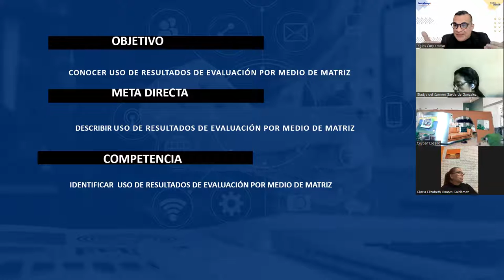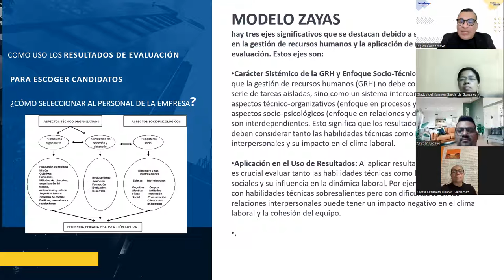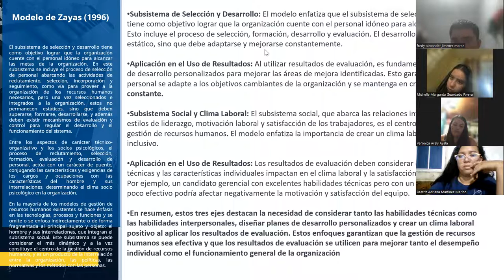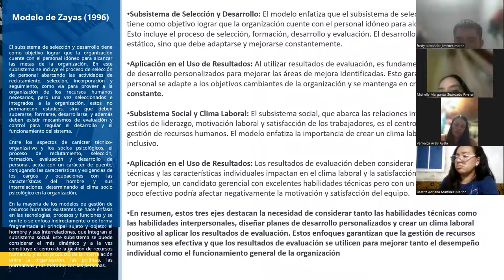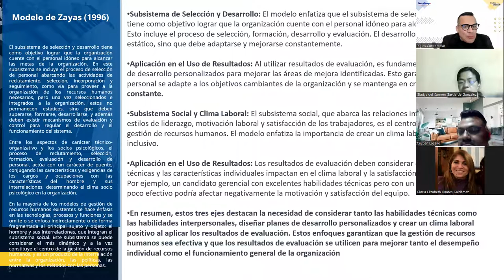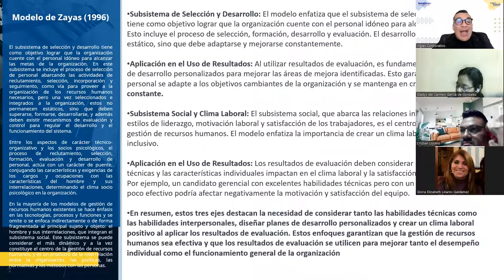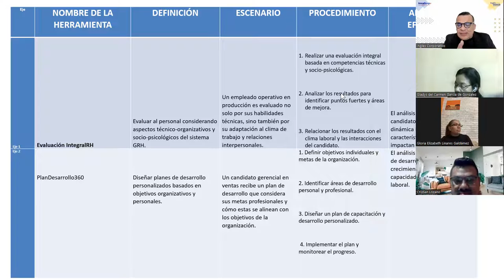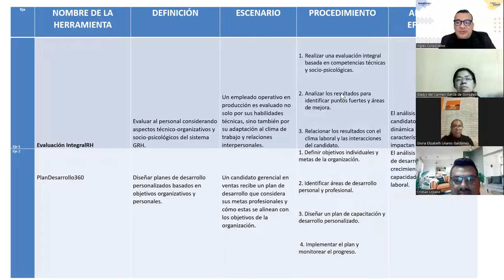SESION 5 -16-08-2023- RRHH-02-8-9-PM-08-23 -ALFARO-USO DE RESULTADOS DE EVALUACIÓN II(MATRIZ)